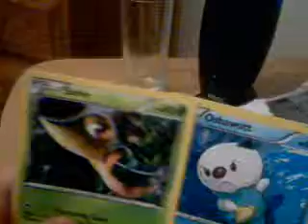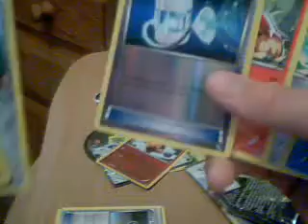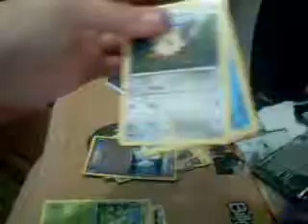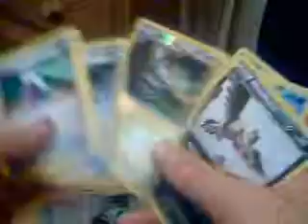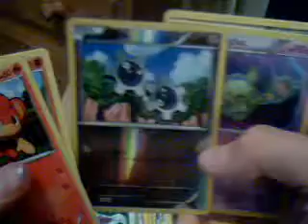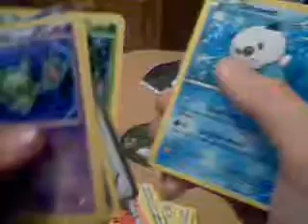2 Pokemon White and Black Special Editions Unboxing AWESOME PULL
I bought some pokemon back because of the success of my first pokemon pack which I pulled a reshiram in.